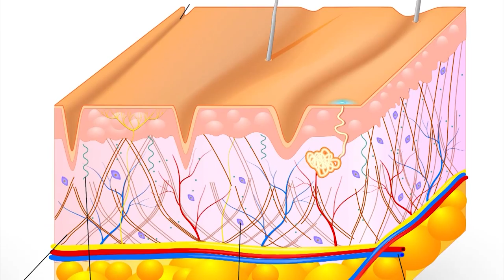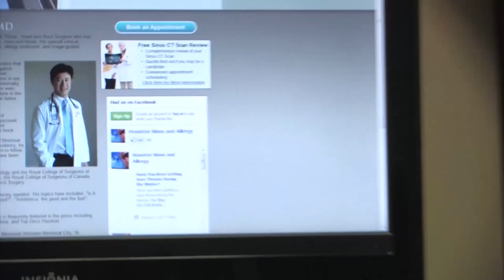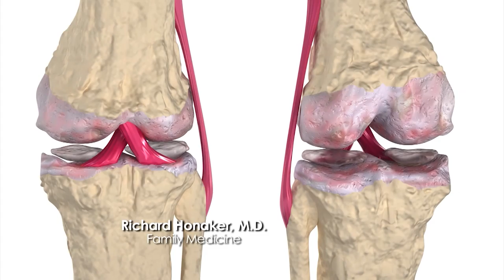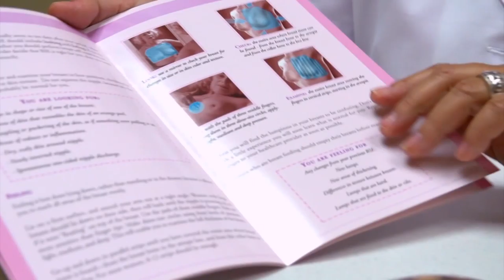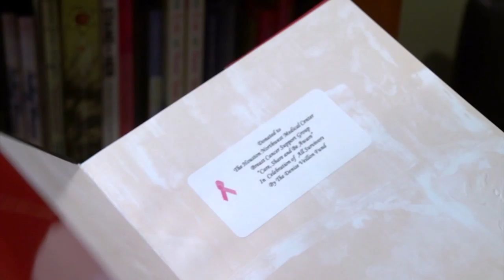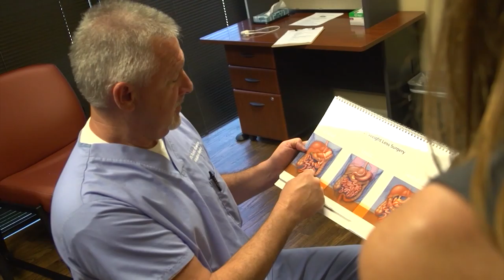Best Docs Network Texas Episode 5 November 7 2014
Watch the best doctors in Texas discuss the latest medical procedures on the Best Docs Network.